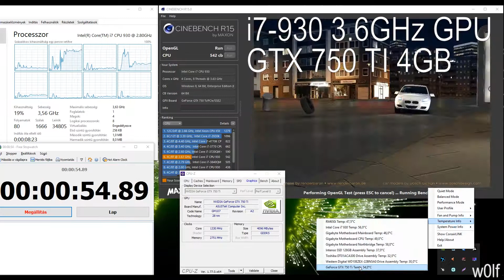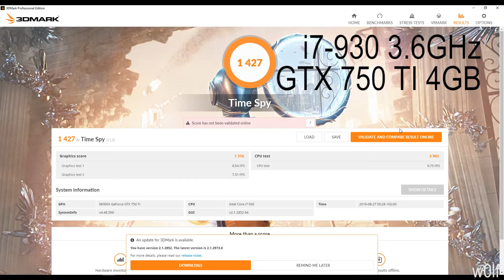GTX 980TI 6GB VS GTX 750TI 4GB | i7-930 OC3.6GHz | 12GB RAM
GTX 980TI 6GB VS GTX 750 4GB | i7-930 OC3.6GHz | 12GB RAM